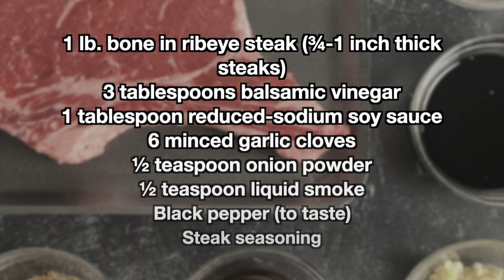Air Fryer Bone in Ribeye Recipe